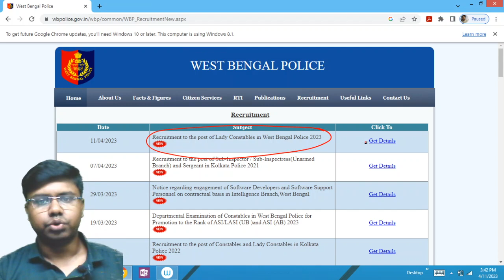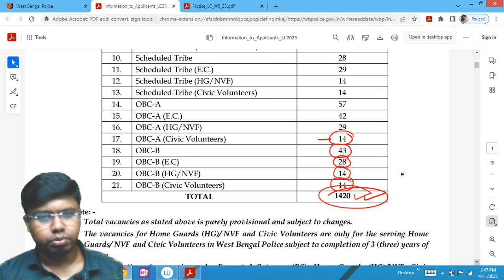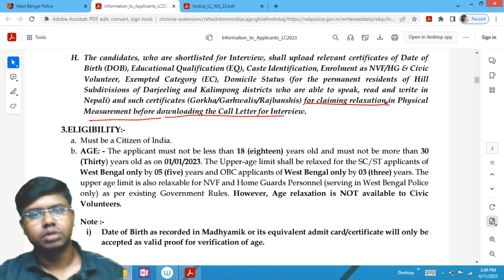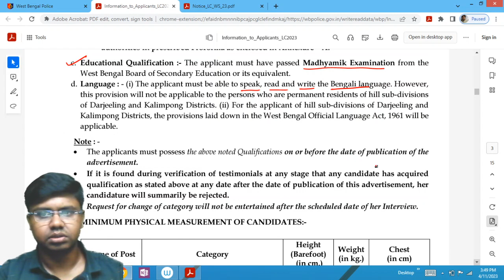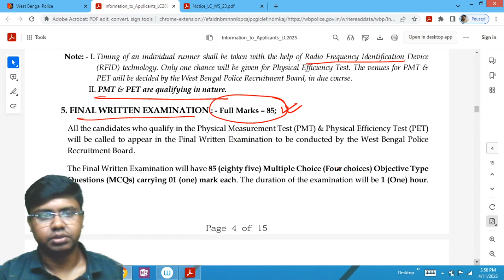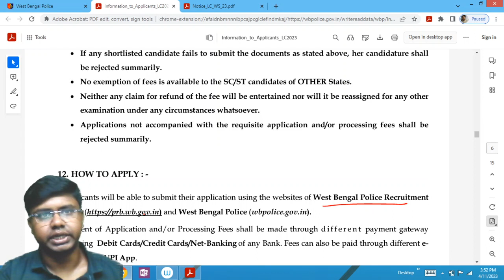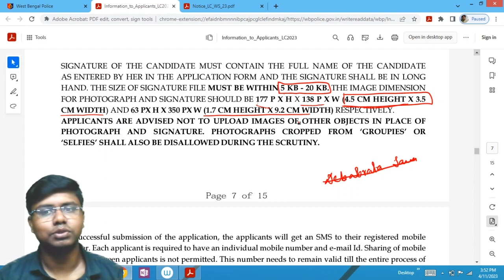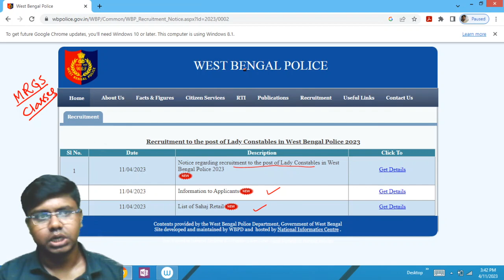WBP Lady Constable Recruitment 2023 Notification Out🔥WBP New Vacancy, Age, Syllabus,Exam Process2023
WBP Lady Constable Recruitment 2023 Notification Out🔥WBP New Vacancy, Age, Syllabus,Exam Process2023 @mrgsclasses7806